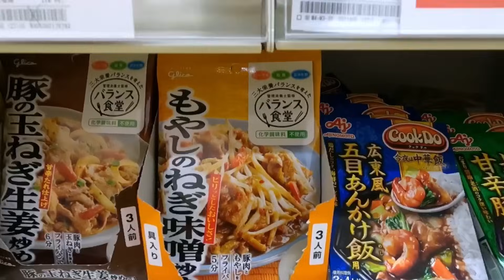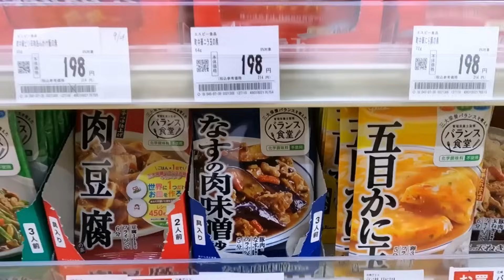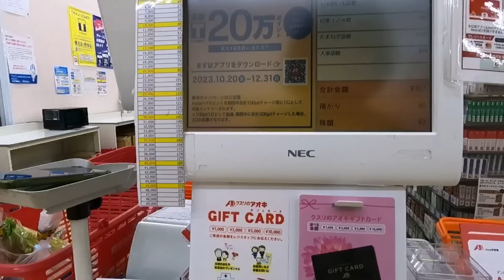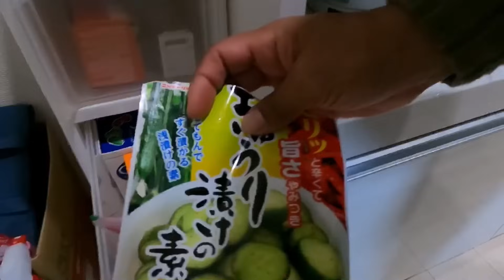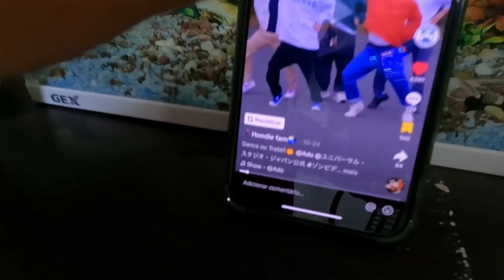NUNCA FICOU ATÉ TARDE NA RUA